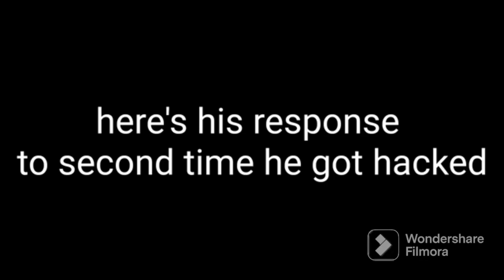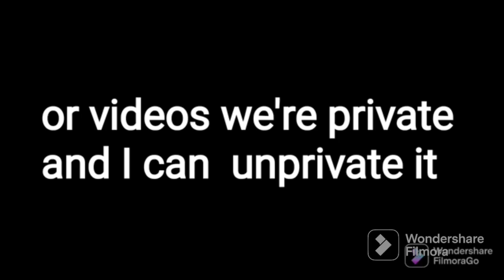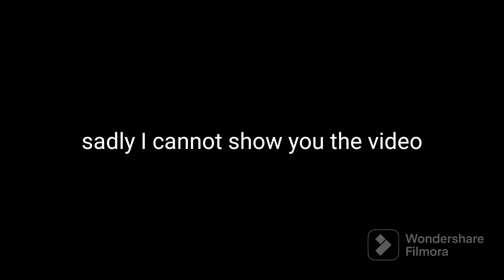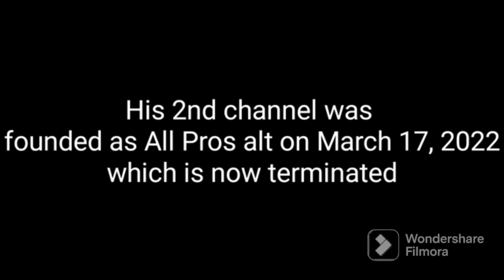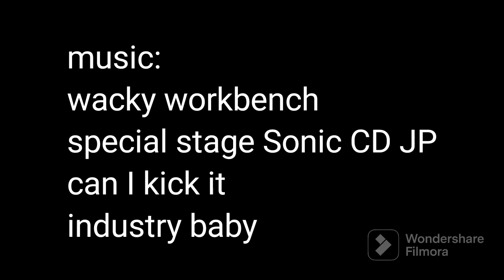The history of ALLPROS